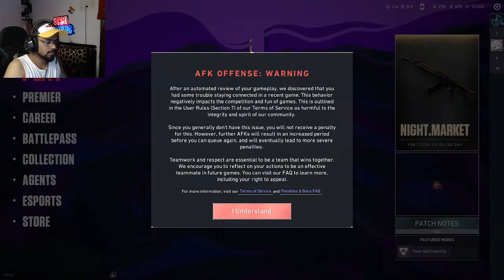AMAR STREAM BOLTE | VALORANT LIVE | JITSU GAMING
My Name is Jitendra Raghoba Ghodgekar

Gaming pc specs:
•ZOTAC GeForce 3090
•MSI X570 ACE
•GSKILL 32GB DDR4
•Samsung SSD 1TB WD M2 1TB
•Gigabyte monitors
•Red Gear Headphone
•Zowie EC2 mouse